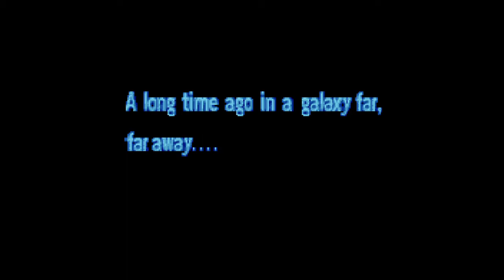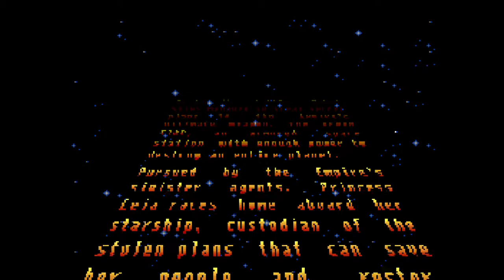RetroArch 1.9.0 | Super Star Wars HD | SNES Emulator Gameplay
4GB RAM
Windows 10